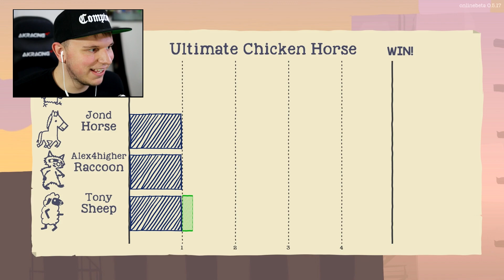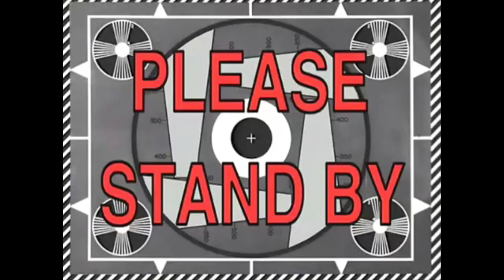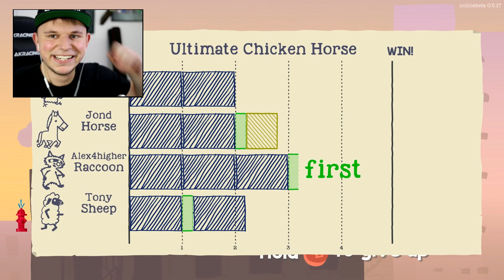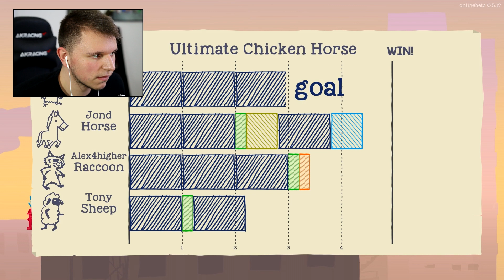WHO'S THAT HORSE?! | Ultimate Chicken Horse Fun